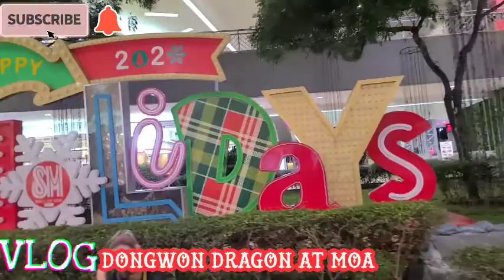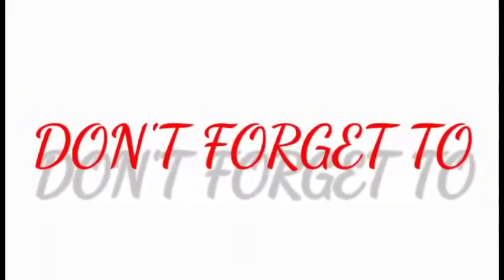SAMYUPSAL AND STARBUCKS with RAQUITERA&MICHEAL BARDS//TITA DENS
ROAMING AROUND IN THE CITY WITH MY  CO-YOUTUBER RAQUETERA&MICHEAL BARDS..

PS:
ALL MY VIDEO IS UNEDITED#RAW VIDEO